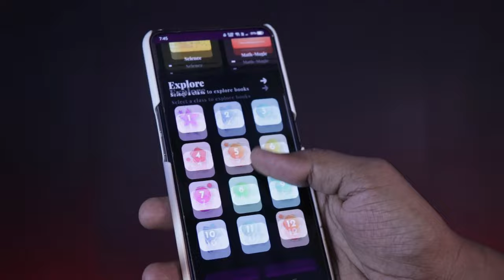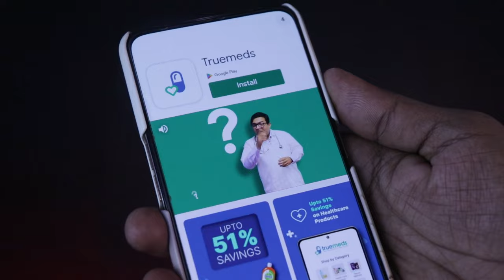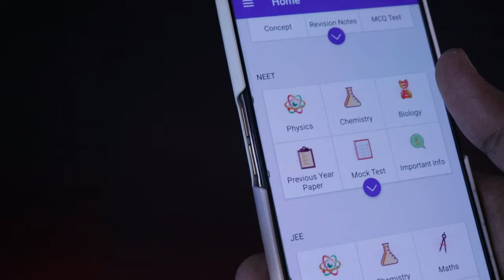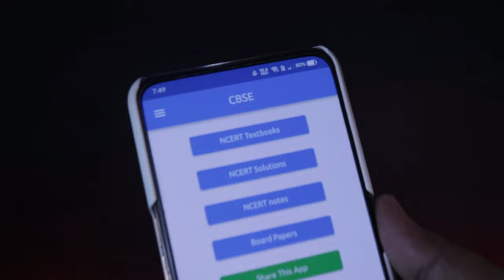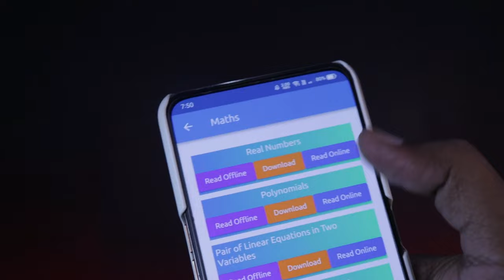NCERT Book Apps - Best 5 Free apps for Students for Books and Solutions in 2022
Hello Guys,
In this video i have discussed about the best 5 free apps for students for online study
In this app you can study all books, as these have solution papers for all subjects

My Gears :-

Best 5 Free Apps for Students - Free Book Apps for NCERT, CBSE and all Boards

Free Apps for Students
Best apps for Students
Best apps to study online
Best Free apps to study online
Free Books apps
NCERT Books apps
Free NCERT book apps
How to read NCERT books online
Free Books reading app
Free book reading website
NCERT books for class 10
NCERT books for class 12
NCERT books 2022
NCERT books 2022-23
ncert books for upsc
ncert books
6 to 12 ncert books for upsc in hindi
how to download ncert books pdf
ncert books for upsc in hindi medium
how to study ncert books for upsc
important ncert books for upsc
Best app for online study
Best apps for school students
Top 5 apps for students
Free apps to study online
Online books app
Math solution app
CBSE solution app
NCERT Solution app
Previous year question answer app